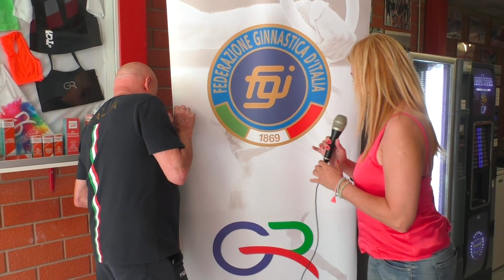Ginnasticomania con Enrico Casella PARTE 1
In questa puntata di Ginnasticomania Chiara Sani ci porta al ritiro della nazionale nella palestra della Ginnastica Riccione e intervista in esclusiva il direttore tecnico della nazionale Enrico Casella